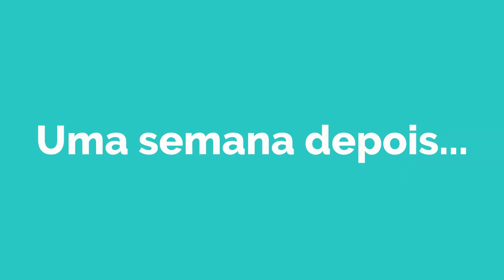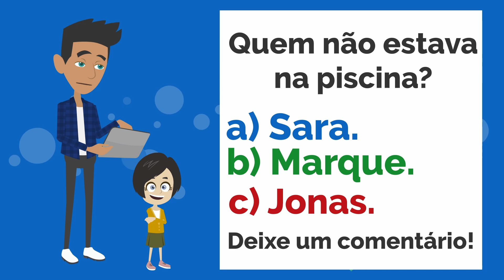A punição severa de Lisa | Lisa's severe punishment | Portuguese Short Stories